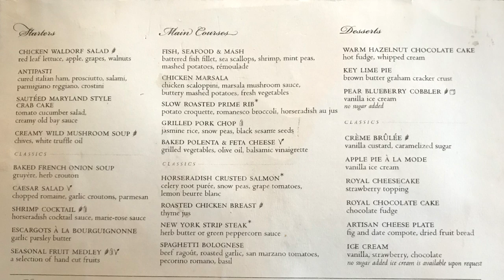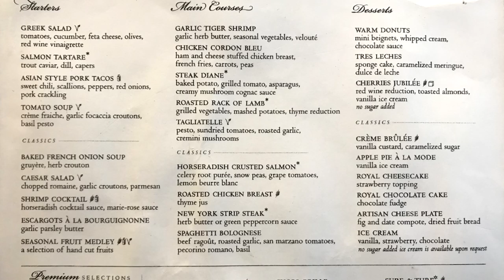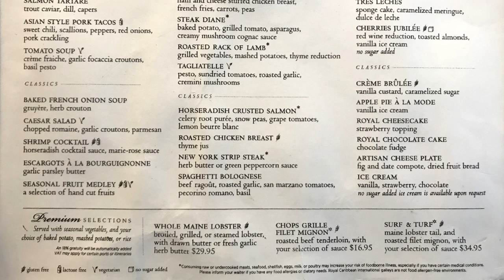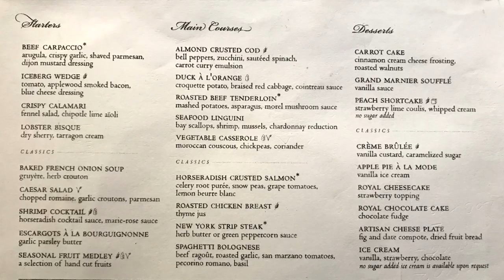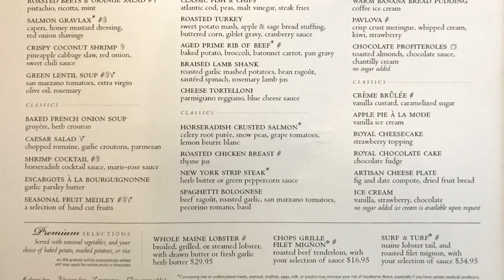Mariner Of The Seas - Dining Room Menus & Food Photos - Royal Caribbean February 2020 - ParoDeeJay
Here's a collection of all our photos of the main dining room menus and the food we had for dinner each night aboard the Royal Caribbean Mariner Of The Seas out of Port Canaveral in February 2020... woohoo!!